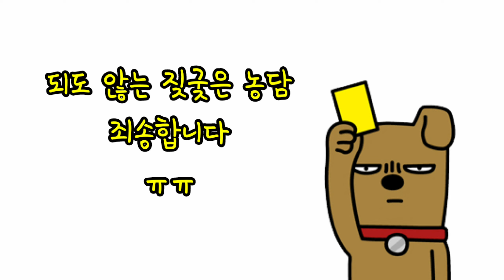산란목 대량으로 가수해두었다 필요할 때마다 꺼내쓰는 방법 [치키치키]